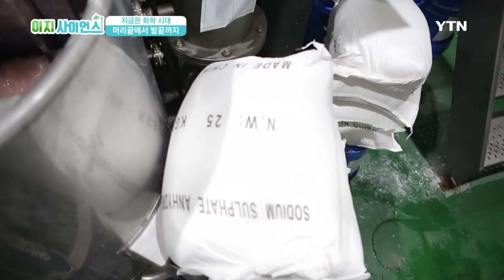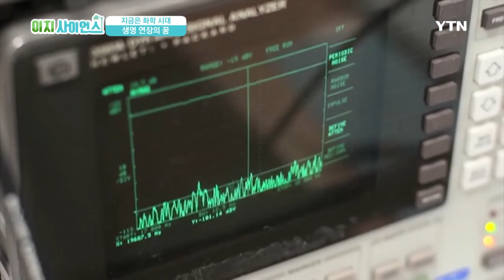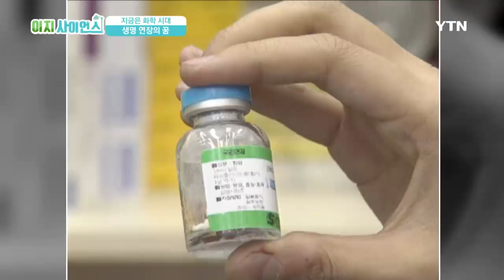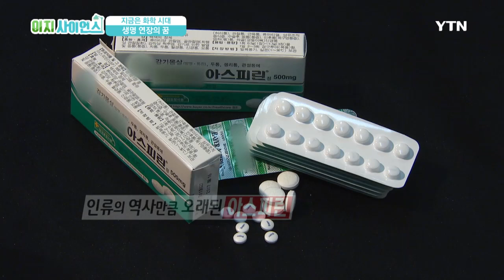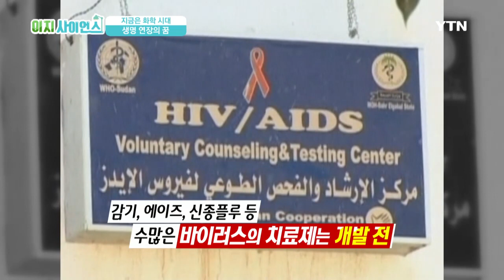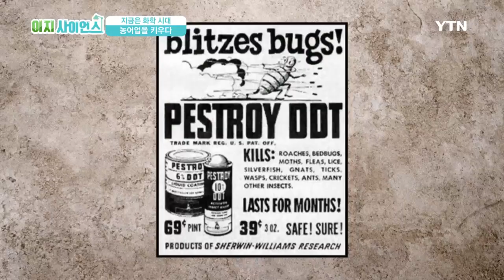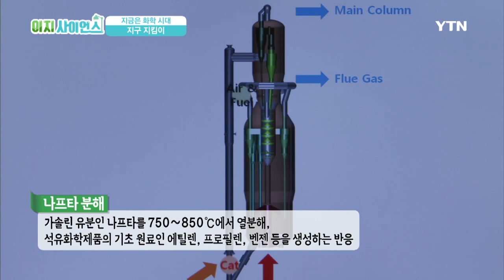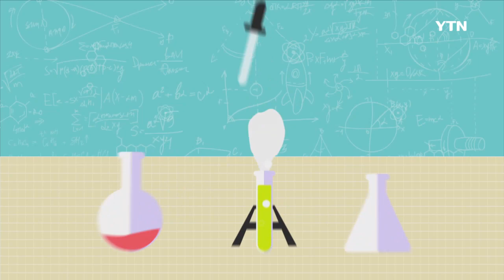[이지 사이언스] - 지금은 화학시대 / YTN DMB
[이지사이언스] 지금은 화학시대

인체 속 70%는 물, 우리가 지닌 소지품의 70%는 화학제품!?

우리가 사는 공간 안에서 화학제품이 아닌 것을 찾기란 쉬운 일이 아니다.

일상생활은 물론 농업, 어업, 의약품 제조까지 안 쓰이는 곳이 없는 무한한 화학의 영역!

우리가 몰랐던 화학 숨겨진 이야기가 ·lt;이지사이언스·gt;에서 모두 공개됩니다.

[엉뚱한 질문 유쾌한 상상] 찐빵은 흰색인데 구운 빵은 왜 갈색일까?

천고마비의 계절···.

‘붕어빵이냐, 찐빵이냐.’ 그것이 문제로다

 똑같은 밀가루로 만든 두 종류의 빵,

그런데 표면의 색깔이 다른 이유는?

갈색의 구운 빵vs.흰색의 찐빵

빵 속에 담긴 화학 반응, ‘엉뚱한 질문 유쾌한 상상’에서 만나보세요!